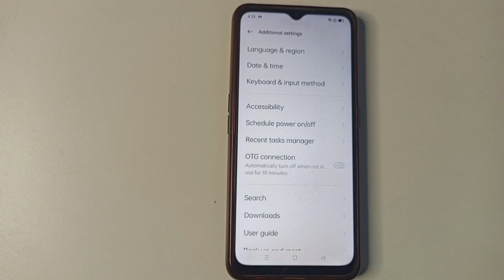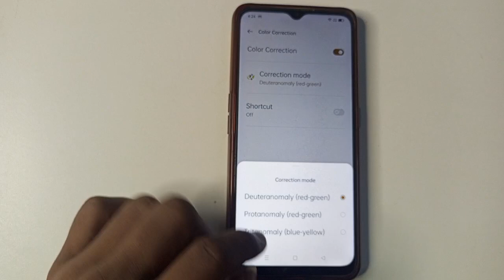Oppo A17 colour correction setting , Oppo A17 make colour correction kaise on kare